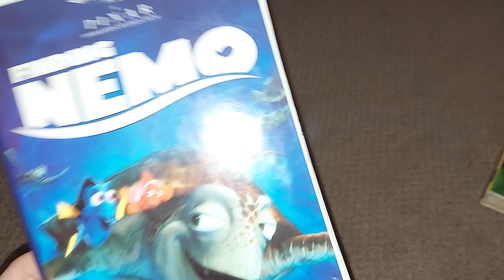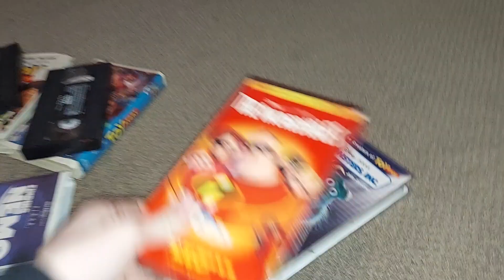all the pixar movies on vhs